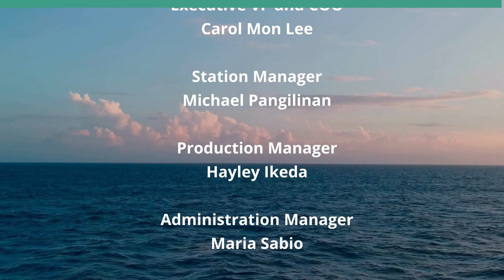The Dissolution of International Borders (Keeping the World Company)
How Does this Affect our World.  The hosts for this show are Jay Fidell and Tim Apicella.  The guest is Jean Rosenfeld.

Borders have been dissolving for a long time. See what has happened in Western Europe - you can often go from one country to another without being inspected. And migrants can come from the Middle East and North Africa, as well as Central Asia. Why? How does that affect the countries they are migrating to and how does it affect the countries they are leaving.

At first it seemed that the borders of Europe were open to migration, but now it is not so clear, and the flow of migrants has led to right wing political backlash in a number of countries. Likewise, the flow of Latin American migrants across the southern border of the United States has led to right wing political backlash here.

We can control entry by common carrier, that is by planes, trains and busses, but it is more difficult to control migration through the back woods. Although you’d think that with modern technology any country can identify people who enter the country legally or illegally, the fact is that many countries, including the US, have no handle on that and have not reformed their immigration systems to deal with the changing times.

As we have seen in Europe, integrating a migration from the global south requires significant effort and resources in the host country. Some migrants do not easily assimilate and some members of the host countries are unsympathetic to their entry. Of course, this can create social, cultural, racial, political, and public safety problems in the host country. While there are humanitarian and moral benefits, those migrations therefore need to be thoughtfully managed.

Where open borders were once an expression of international enlightenment, with the increase of global migration things have become more complex and have raised a multitude of challenges: the protection of the culture and civil society of the host country, the assimilation of migrant communities into the host country, dealing with the costs and impacts of that assimilation, and maintaining humanitarian care in the host country for the members of the migrant community.

Where will this all go? What are the impacts on the host communities, on the migrant communities, and on the communities the migrants have left. From a social and cultural point of view, clearly, the world is in many ways being reordered. We need to understand how that works, and how to ameliorate the effects in order to avoid the conflict that may otherwise result.

That this is happening all over the world.  Increasingly, it is affecting geopolitics, global economics, the flow of humanity (see the subject of Ai Weiwei’s 2017 Human Flow movie), and the state of health and welfare of humanity in general. From a human perspective, should be addressing these things, but are we doing that?

Underwriters:
Michael Sklarz
The Cooke Foundation
Hawaii Energy
Hawaii Energy Policy Forum
Hawaiian Electric
Galen Ho of Immersive Worlds
Kamehameha Schools